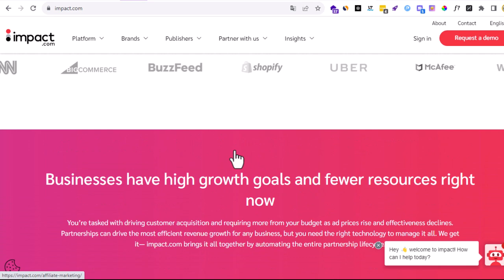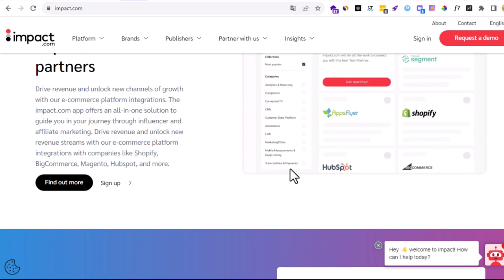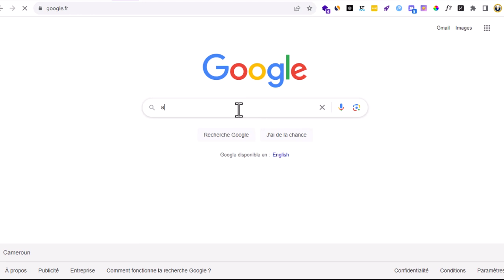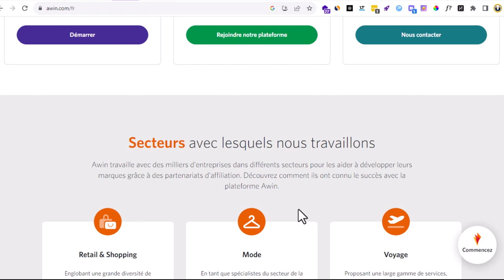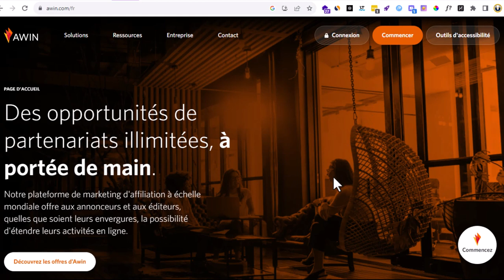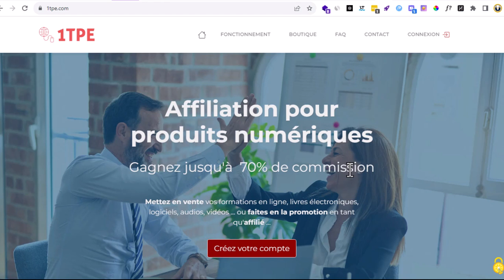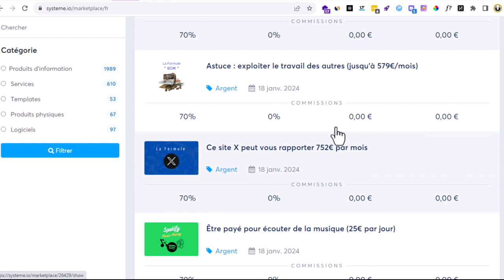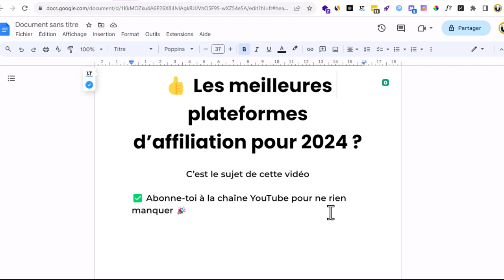Meilleures Plateformes d'Affiliation Pour 2024 🤑 Revenu Passif 🚀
Dans cette vidéo, plongeons dans l'univers des affaires en ligne en explorant les meilleures plateformes d'affiliation pour l'année 2024. Découvrez les stratégies gagnantes, les opportunités lucratives, et les choix éclairés pour maximiser vos gains. Ne manquez pas cette chance de propulser vos revenus grâce aux dernières découvertes dans le domaine de l'affiliation !

Meilleures Plateformes d'Affiliation
Gains en Ligne
Stratégies Financières
Affiliation 2024
Opportunités Lucratives
Guide Affiliation
Croissance Financière
Succès Monétaire
Maximisez Vos Revenus
Affiliation Rentable
Découvertes Financières
Plateformes Profitables
Choix Éclairés
Prospérité Financière
Fin d'Année 2024
Revenus en Ligne
Nouveaux Horizons Financiers
Stratégies Gagnantes
Clore l'Année
Succès Financier
Triomphe des Gains
Choisissez la Réussite
Prospérité Financière
Opportunités d'Affaires
Monétiser en 2024
Gagner de l'Argent en Ligne
Conseils Financiers
Astuces Monétaires
Croissance des Revenus
Business en Ligne
Investissement Rentable
Diversification des Revenus
Nouveautés Financières
Tendances Affiliation